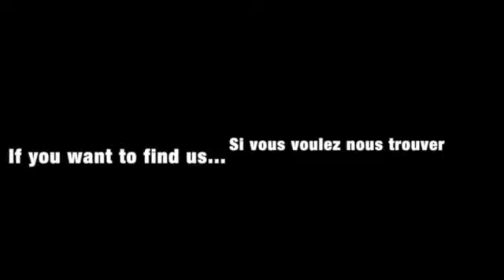Bret & Joëlle Navarre - WCS Frenchican Tour 2015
Agenda 2015
Vous souhaitez prendre des cours avec nous? Voici les lieux et dates où nous enseignerons workshops et/ou cours particuliers et/ou jugerons vos compétitions!
Willing to take classes with us? Here are the places & dates where we'll teach workshops and/or privates and/or will be judging your competitions!